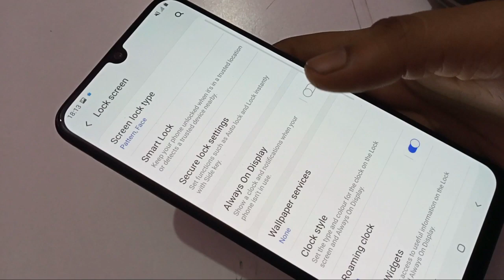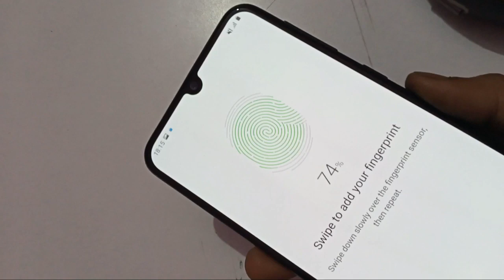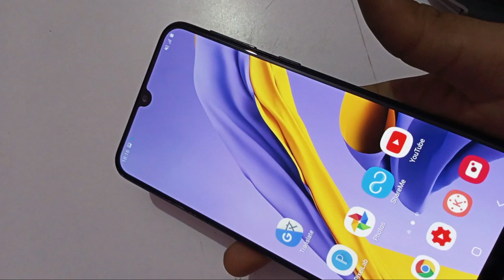How to set fingerprint lock team Samsung Galaxy M 21, fingerprint lock Kaise lagaye